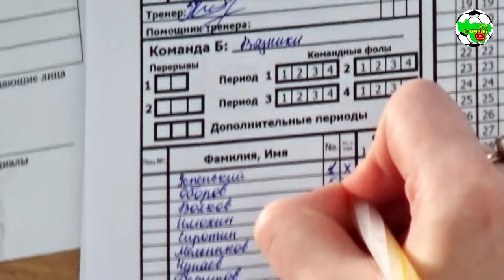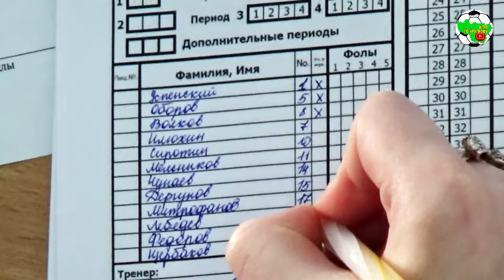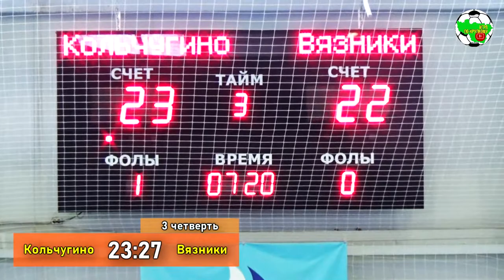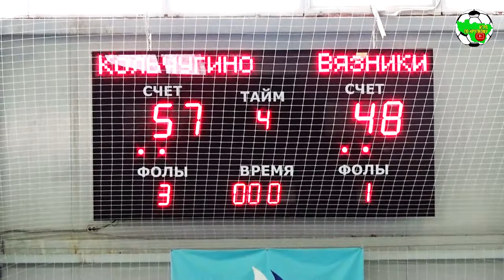Кольчугино - Вязники | Full Time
Чемпионат Владимирской области по баскетболу среди мужских команд 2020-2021. Первая группа

г.Юрьев-Польский, СК "Радуга"
Кольчугино 57-48 Вязники